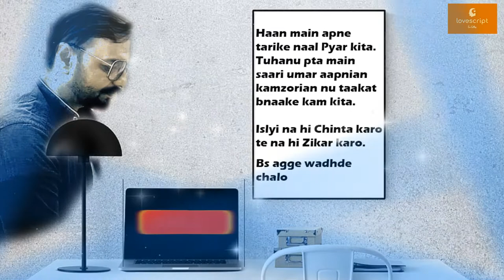(Episode-35) Convert Your Weakness into Your Strength (Punjabi)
From this channel, ideas for writing love letters can be collected from this site. The concept of writing love messages using pen, pencil, and ink is going by. This channel promotes the use of handwritten letters and emotions .

In this video you see how you use your weakness into your strength in love.